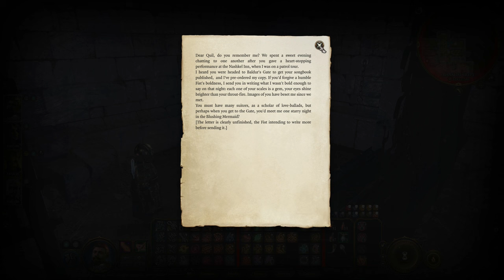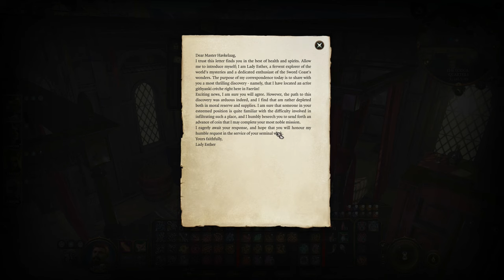"Das Tribunal" | Episode 13 | Akt 3 | Baldur's Gate 3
Wir gehen den Bösewicht aus Baldur's Gate 1 und 2 besuchen und treffen später noch Ptaris.

00:00 Intro
01:50 Grabsteinladen
05:17 Bhaals Krypta
07:31 Das Tribunal
27:08 Valeria
30:29 Tribunalgefängnis
34:01 Society of Brilliance
49:41 Outro